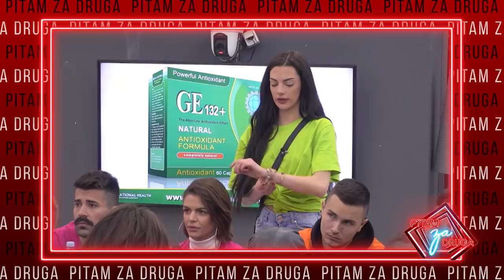Pitam za druga - deo 5 - Šta Luka misli o Stefanu Kariću - 28.03.2021. - Red TV